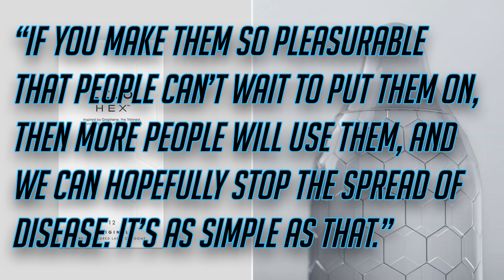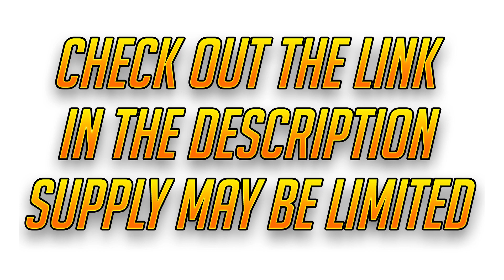Condom That Delivers A Dose of ED Medication – How To Cure Erectile Dysfunction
Scientists are currently working on “the condom of the future.” That helps fight erectile dysfunction! While condoms are easy to make, affordable and available all over the world, there is still a stigma attached. Some couples choose not to use them because it doesn’t feel as good as it does without one and they don’t help those who suffer from erectile dysfunction!

Now, researchers believe they’re on the verge of developing a condom that couples will prefer.

The next generation of condoms will be made from hydrogels that feel better than latex and has the ability to do things like self lubricate, provide a dose of Viagra or Cialis, or respond to stimulation in a certain way.

The team from the University of Wollongong received one of 52 grants offered by the Bill and Melinda Gates Foundation to create a condom that couples want to wear.

“If you make them so pleasurable that people can’t wait to put them on, then more people will use them, and we can hopefully stop the spread of disease. It’s as simple as that.”

Initial funding of $100,000 was given to grant winners to create a “stigma-free condom” in hopes that it could lead to global health benefits including the reduction of unplanned pregnancies and better prevention against STDs and HIV.

The research team is now in the testing phases, and plans to watch brain activity of couples using the condom to see if they’re preferred over latex.

Researchers are still working on how the condom can deliver a dose of ED medication, but they believe it’s possible with the new material.

There’s no partnership established with a pharmaceutical company to create a liquid version of Viagra or Cialis to incorporate into the condom, but the creation is still in its infant stages.